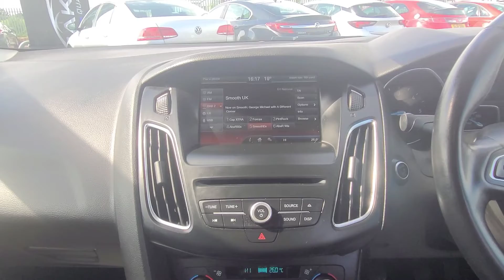FORD FOCUS TITANIUM X FOR SALE ZAKS CARS